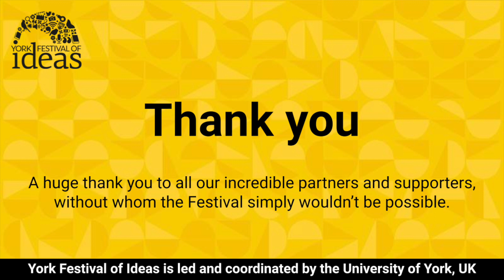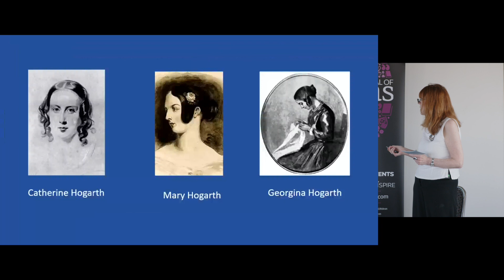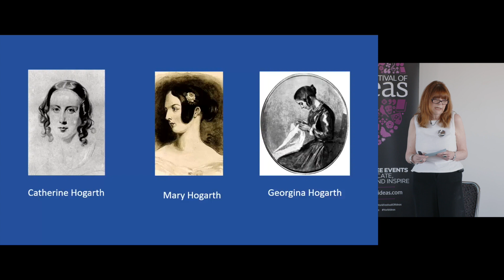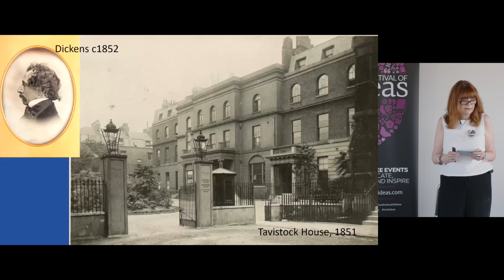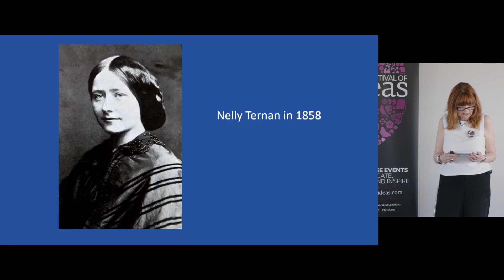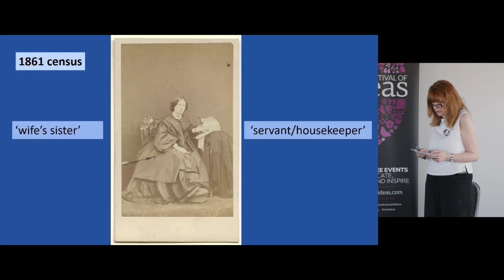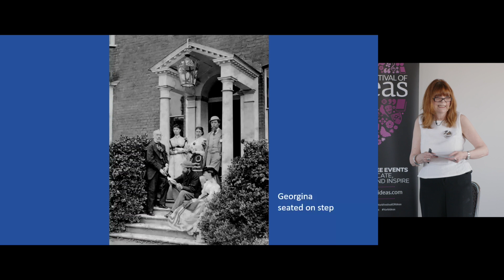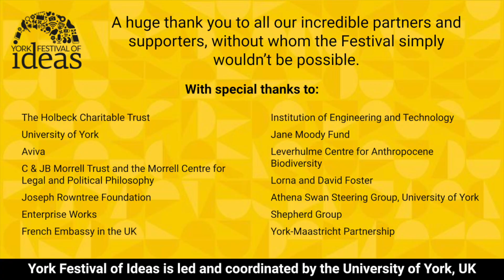Charles Dickens and Georgina Hogarth: A curious and enduring relationship - Christine Skelton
Charles Dickens is one of Britain’s most renowned literary figures. We are all familiar with Oliver Twist, David Copperfield and Scrooge. We also know a lot about Dickens’s personal life - his difficult childhood and his sympathy for London’s working poor.

But how much do you know about his relationship with his sister-in-law, Georgina Hogarth, whom he called his ‘best and truest friend’, and whom he left the equivalent of almost £1 million and all his personal papers in his will?

How did Georgina view Dickens? And how did their relationship change over the 28 years that they lived together? Why did Georgina fall out with her family and risk her reputation for Dickens? Did he deserve Georgina’s loyalty? And why did the Dickenses’ daughter Katey say that it was ‘the greatest mistake ever’ to invite a sister-in-law to live with a family?

Join us to find out all about the curious and enduring relationship between one of Britain’s most renowned literary figures and his sister-in-law.